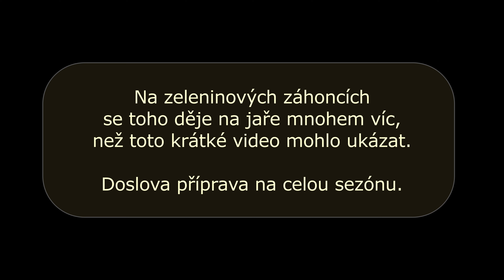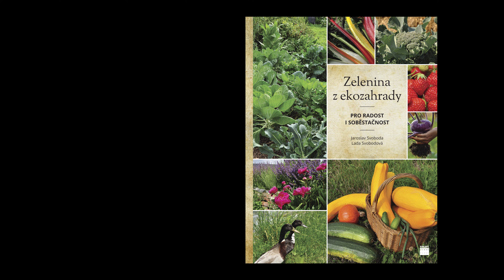Záhonoviště SE PROBOUZÍ v dubnu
Záhonoviště je plocha se záhonky k pěstování zeleniny, kterou doporučujeme na větších pozemcích extra oplotit a vytvořit příjemná mikroklimata a pěstitelské zázemí. Záhony jsou hluboce zúrodněné, různými způsoby, obvykle do hloubky kolem půl metru. Duben je pocitově začátkem pěstitelské sezóny, kdy se na záhonech ve větší míře objevuje první letošní potrava, ačkoliv přípravy záhonů a i nějaké to předpěstování sazenic se odehrávají po chvilkách už od února a března. Též sklízíme v brzkém jaře (někdy i celou zimu) ty rostliny, které jsme vysadili minulý rok a na záhoncích a ve skleníku přezimovaly. V dubnu jsou záhony ještě poměrně holé. Podaří-li se mi vytvořit video pro každý měsíc, uvidíte, jak biomasy a zeleninové krásy přibývá.   Jaroslav Svoboda, 4/2020